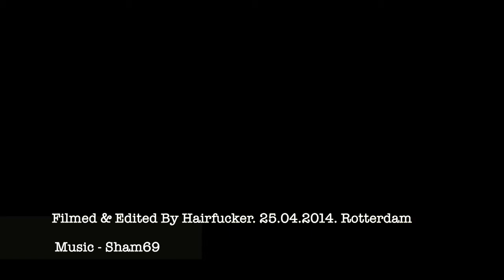HAIRFUCKER: I'M GETTING A HAIRCUT AT THE LEGENDARY Schorem Barbershop.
Dutch barbershop "Schorem" (in Russian - scumbag, bastard), located in Rotterdam, was born relatively recently, but during this time it has gained popularity and a lot of fans around the world. HairFucker also visited them.